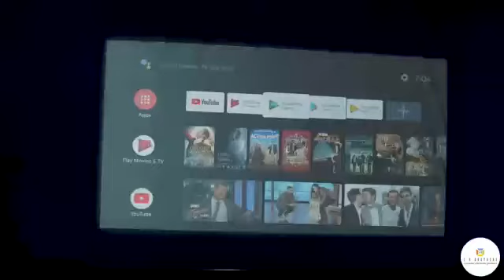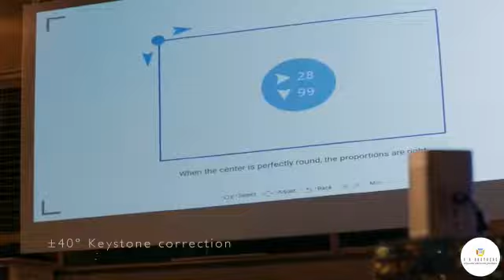XGIMI MoGo and MoGo Pro | Wireless Projection, Seamless Experience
- True cinematic projection with 100+ inches display

 - Highest ANSI Lumen pocket projector

 - Official Android TV system with 4000+ apps

- Premium sound by Harman-Kardon

 - Keystone Auto-Correction Projection

- Mirroring from your phone via Chromecast